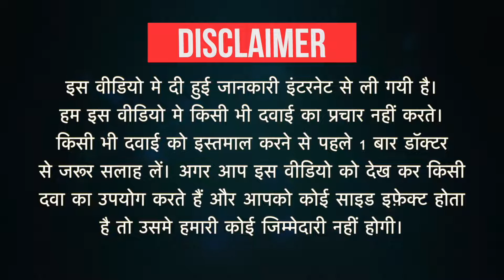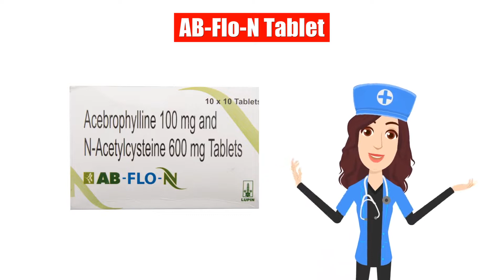AB-Flo-N Tablet Uses in Hindi | Side Effects | Dose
AB-Flo-N Tablet Uses in Hindi | Side Effects | Dosage